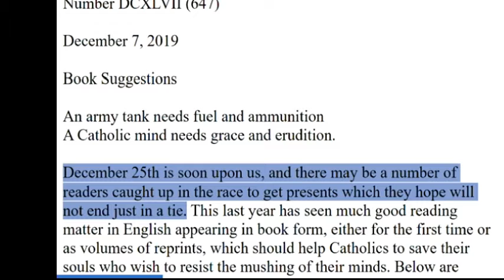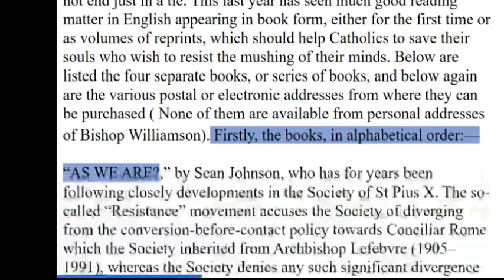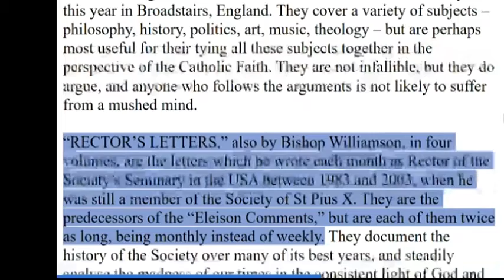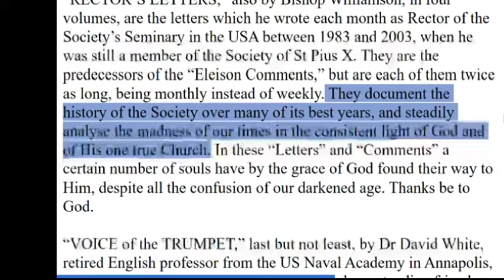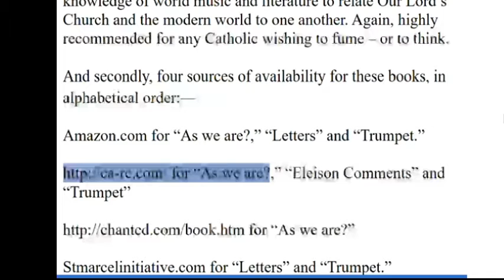Eleison Comments 647 - Book Suggestions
And secondly, four sources of availability for these books, in alphabetical order:—
for “As we are?,” “Letters” and “Trumpet.”

(Cathoilc Action Resource Center) for “As we are?,” “Eleison Comments” and “Trumpet”

Kyrie eleison.

A non-exclusive license to print out, forward by email, and/or post this article to the Internet is granted to users who wish to do so provided that no changes are made to the content so reproduced or distributed, to include the retention of this notice with any and all reproductions of content as authorized hereby. Aside from this limited, non-exclusive license, no portion of this article may be reproduced in any other form or by any other electronic or mechanical means without permission in writing from the publisher, except by a reviewer who may quote brief passages in a review, or except in cases where rights to content reproduced herein are retained by its original author(s) or other rights holder(s), and further reproduction is subject to permission otherwise granted thereby.

About Us

Eleison Comments is published by the St. Marcel Initiative, which is a trade name of BRN Associates, Inc., a non-stock, public, not-for-profit corporation registered in Virginia, USA, EIN 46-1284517. Questions about either the St. Marcel Initiative or BRN Associates may be directed to:

The St. Marcel Initiative
9051 Watson Road, Suite 279
Crestwood, MO 63126 USA